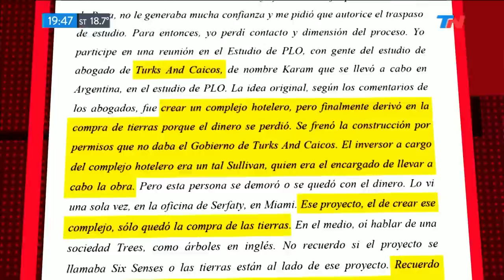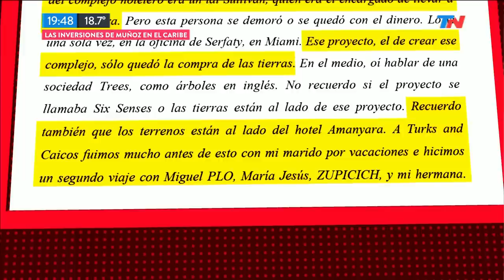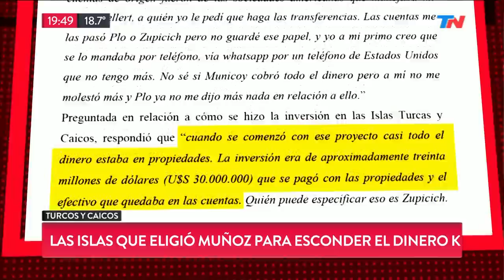Las inversiones de Muñoz en el Caribe K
Fragmento de "TN Central" emitido el Viernes 5 de Abril de 2019.